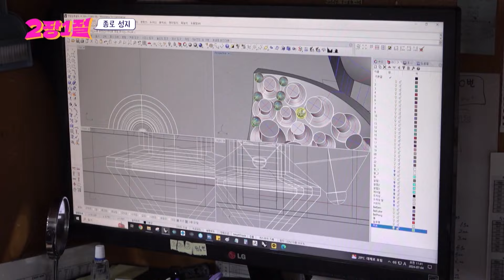Remake the old jewelry to remember the memories. [Chapter 2 Verse 1 : EP.10-1] | KBS WORLD TV 240724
An extraordinary life history with unexpected singing skills! Street singing talk show, "Chapter 2 Verse 1".

Wed 19:40 | Re-run : Thu 01:25 (Seoul, UTC+9)